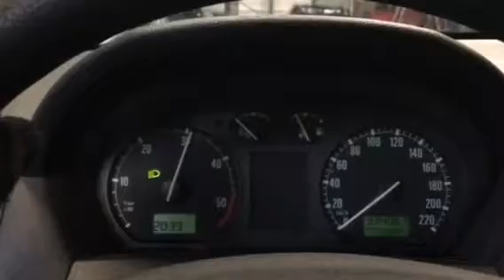54950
Skoda Fabia 00 god, 1.9 td